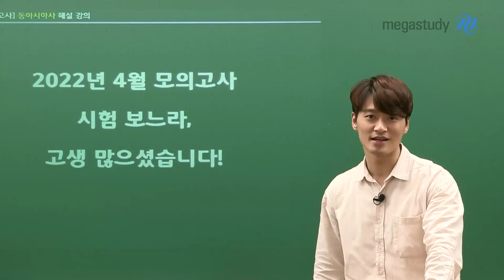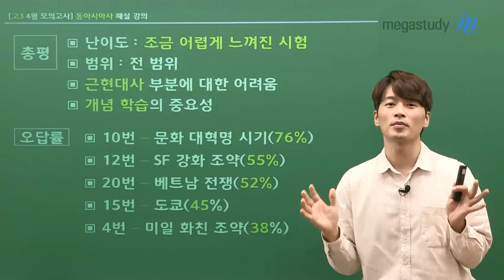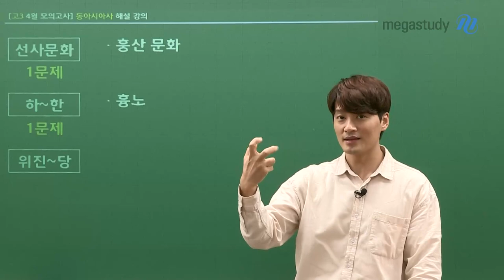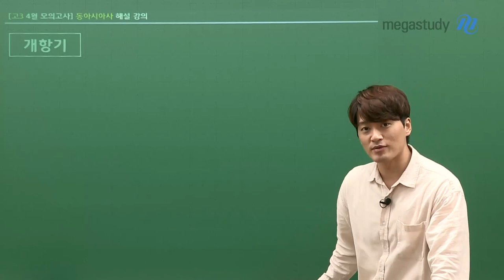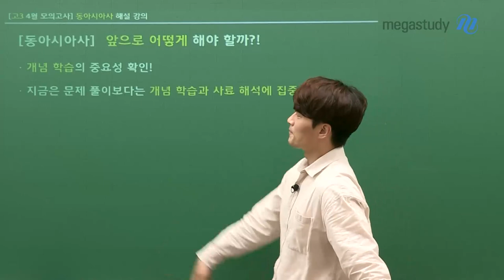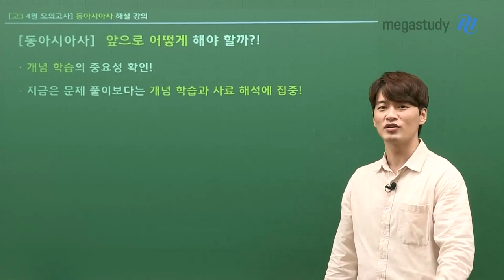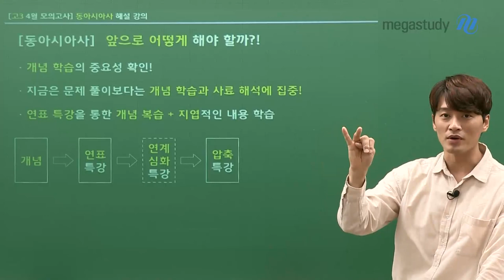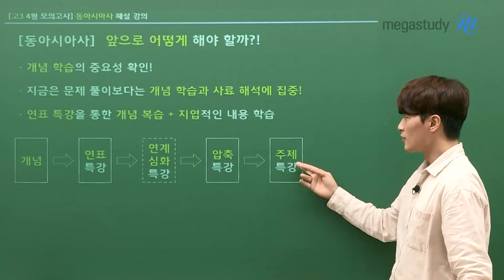[메가스터디] 역사 김종웅 쌤 - [4월 학평] 종웅쌤의 동아시아사 총평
4월 학평, 고생 많으셨습니다.

 총평
난이도 : 조금 어렵게 느껴진 시험

범위 : 전 범위
- 근현대사 부분에 대한 어려움
- 개념 학습의 중요성

- 10 번 : 문화 대혁명 시기(76%)
- 12 번 : SF 강화 조약 (55%)
- 20 번 : 베트남 전쟁 (52%)
- 15 번 : 도쿄 (45%)
- 4 번 - 미일 화친 조약 (38%)

괜찮아요, 잘 하고 있어요!
좌절하지 말고 꾸준히 하던대로
열심히 나아갑시다.

자세한 내용, 앞으로의 학습법은 영상을 통해 확인해 주세요!

- 역사 김종웅 선생님의 더 많은 강의자료가 궁금하다면?